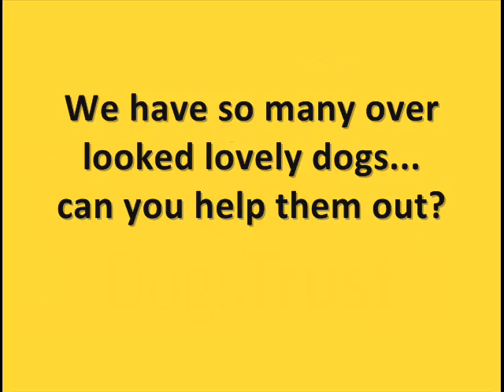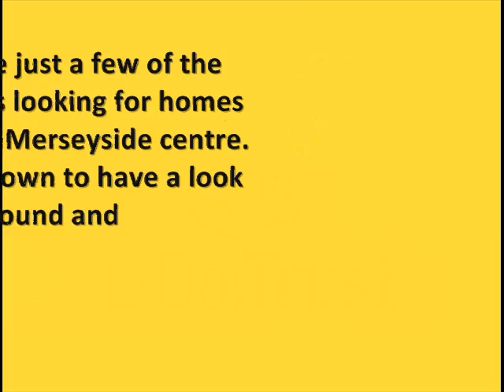Dogs Trust Merseyside Loui & friends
This is a little selection of the dogs currently needing a home at the Merseyside centre. Also a little few clips of Loui the Lab X doing some training and agility.
We have so many lovely guys and girl who are forever being over looked and we just dont know why. Please come on down and see them or give the centre a ring on 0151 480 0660